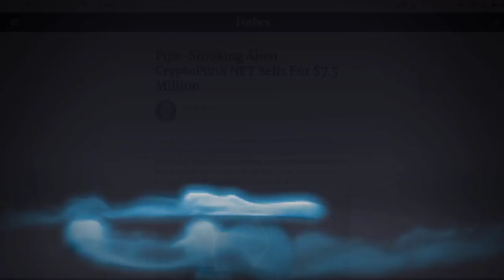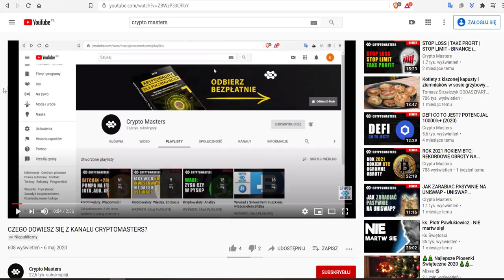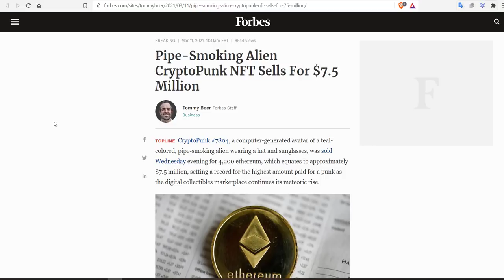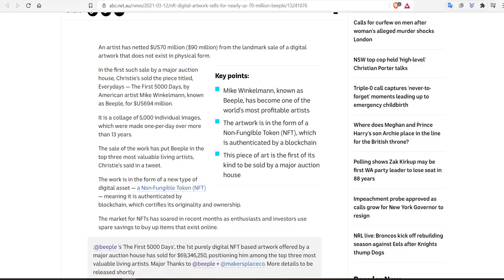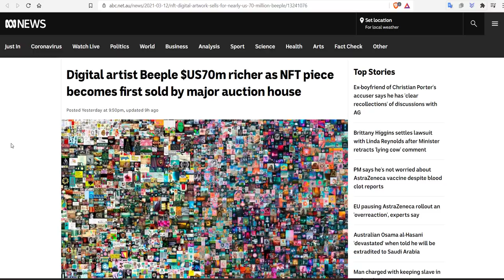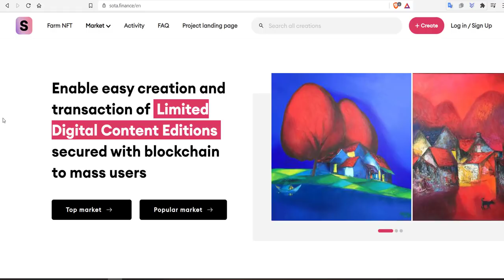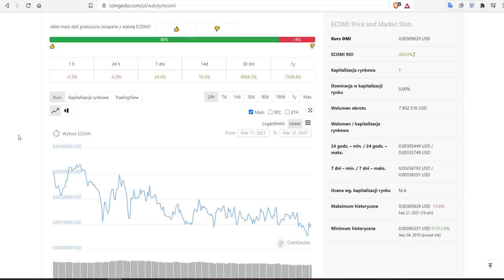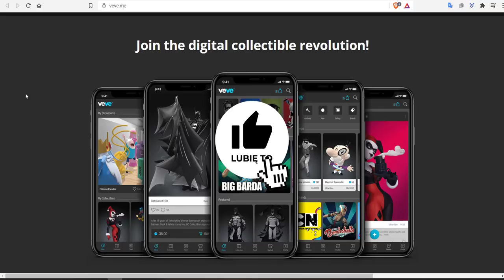TRZY PROJEKTY Z POTENCJAŁEM NA OGROMNE ZYSKI! NFT